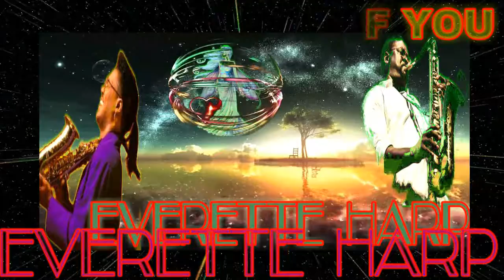EVERETTE HARP (WHEN I THINK OF YOU) BY JAZZKAT GROOVES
MUSIC BY EVERETTE HARP THE BAND MEMBER FROM THE ARSENIO HALL SHOW IN THE 90S THIS ALBUM SELF TITLE OF '92 WITH THE HELP OF THE LATE GEORGE DUKE DID A JAMMN JOB ON THIS GROOVE